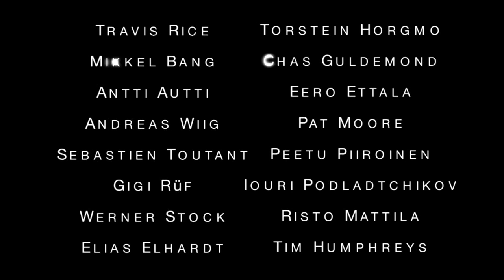Flashback - Teaser from the Billabong Air & Style 2009 with Travis Rice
Will Travis Rice throw a Triple Cork at the Air & Style? The countdown is on as the TTR 6Star Billabong Air & Style Innsbruck draws nearer. As one of the most respected snowboarding events, Air & Style will host the worlds top riders on the 5th December 2009 for what will undoubtably be a huge big air competition. With 7 riders including Travis Rice already throwing down amazing double corks in competition, and Chas Guldemond bringing his unique 1440, who knows what the riders will come up with. Triple Corks? What ever happens the Air & Style is a snowboard competition not to be missed.

Featuring: Peetu Piiroinen, Antti Autti, Risto Mattila, Werner Stock, Seb Toutant, Chas Guldemond, Gigi Rüf, Travis Rice, Torstein Horgmo, Tim Humphreys, Elias Elhardt, Mikkel Bang, Pat Moore, Andreas Wiig, Iouri Podladtchikov, Eero Ettala